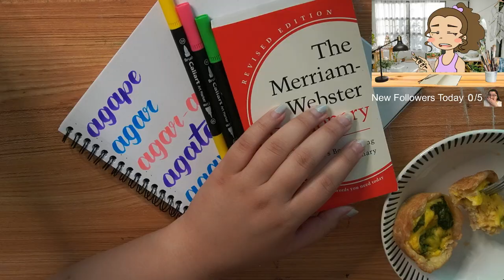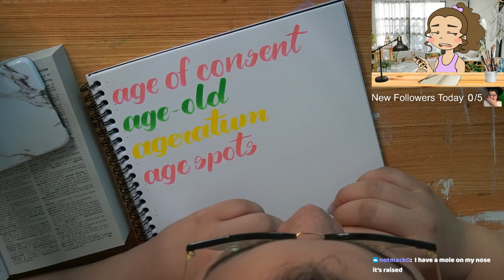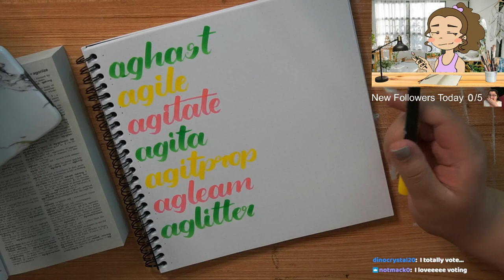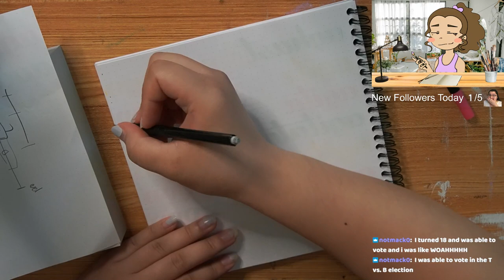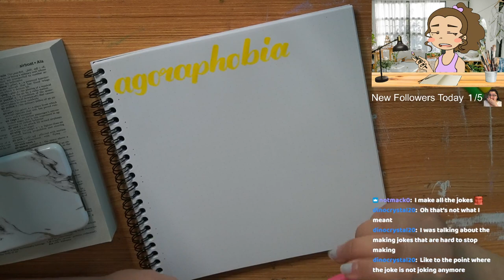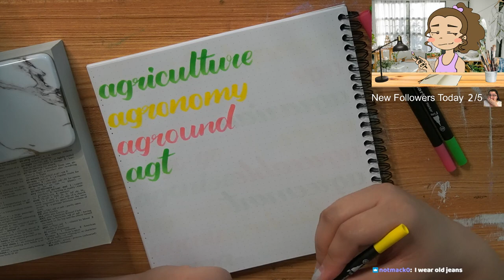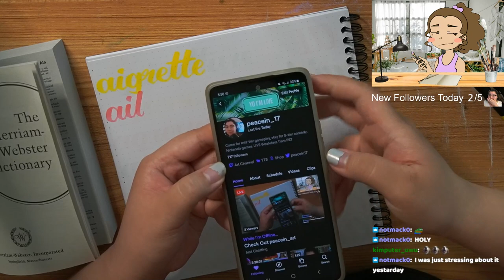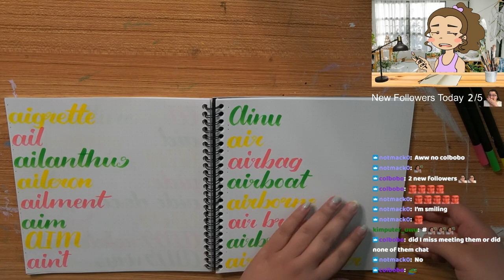5/24/23 WRITING EVERY WORD IN THE DICTIONARY! Ageism to Air Conditioner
Time Stamps
00:00:00 Starting Soon
00:04:55 Intro
00:10:00 Calligraphy Start!
02:12:00 Final Page
02:16:30  Final Word, Review, and Wrapping Up Stream